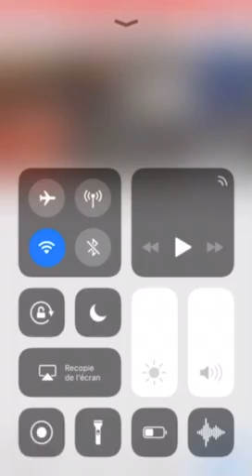LES TOILETTES LES PLUS INCROYABLES DE PARIS !!!!!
Dites moi lequel vous préférez et désolé pour la qualité !
Penser a liker !